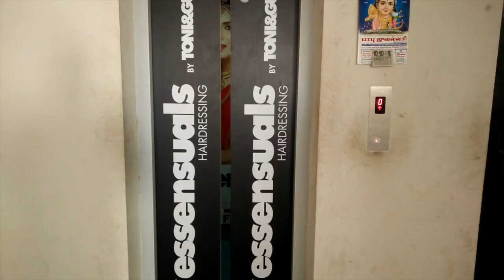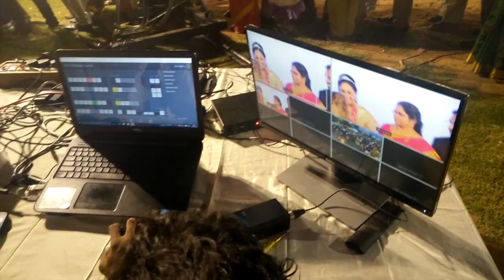Candid Wedding | Shooting spot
Happy Birthday to Jagadeesh 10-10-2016 our photographer,
today vlog is about evangelin weds david wedding candid shooting spot
evangelin weds david happy married life.